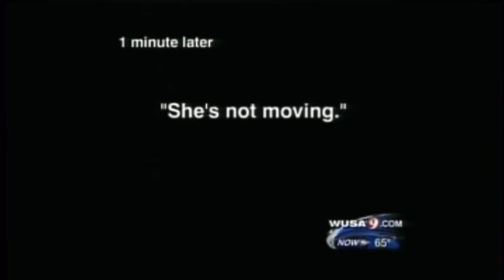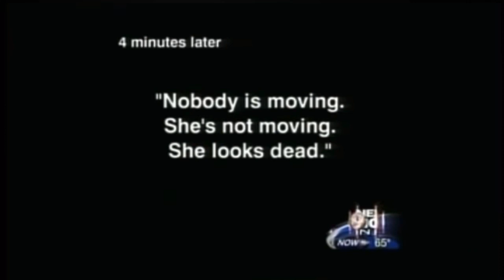Car Crash Caught on Camera(TW)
This is a reminder to never drive recklessly or under the influence.

Please be kind in the comments. These girls were daughters and sisters. Plus the survivor chose the heroic path of dedicating her time and footage to help save lives.💖